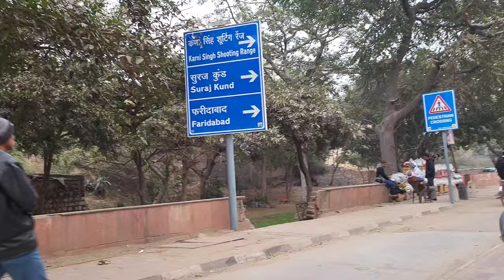birukataria biggest live show latth gad diya